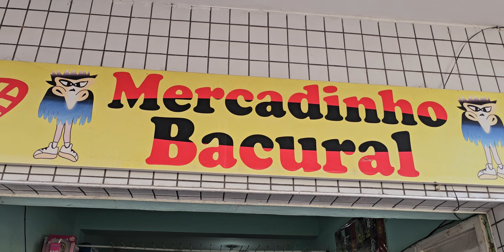Feira livre de Itapetim PE em 26-09-24